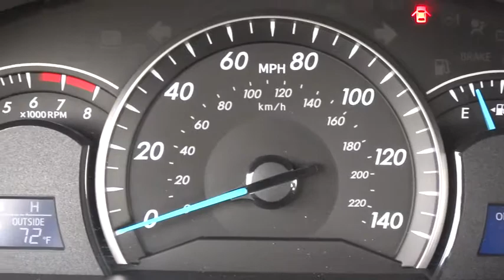2012 Toyota Camry Waukegan, Gurnee, Kenosha, WI, Zion, Antioch, IL T13211A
2012 Toyota Camry

Classic Toyota
515 N Green Bay Rd

Toyota Certified Pre-owned vehicle. Rigorous 160 point inspection conducted by a Toyota service technician.